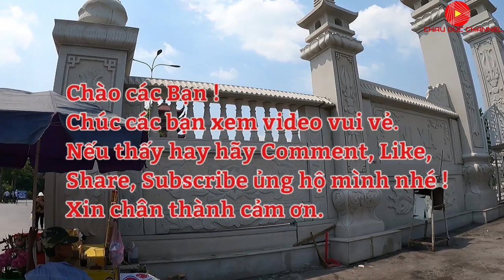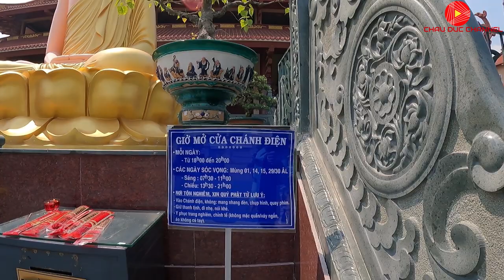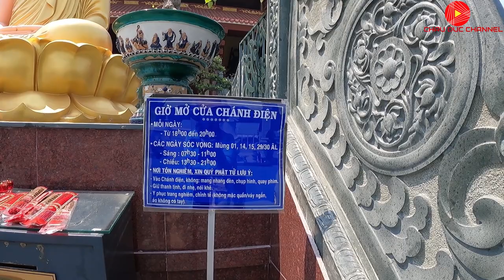Toàn Cảnh Chùa Phật Cô Đơn | Chùa Thanh Tâm | Bát Bửu Phật Đài | CHAU DUC CHANNEL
Toàn Cảnh Chùa Phật Cô Đơn | Chùa Thanh Tâm | Bát Bửu Phật Đài
Đài cao 3m, là một mặt bằng lộ thiên khá rộng, tôn trí tượng Phật Thích Ca Mâu Ni cao 4,80m, ngang  hai gối 4m, nặng khoảng 4 tấn đặt trên đài sen cao 1,20m. Có bốn cầu thang 21 bậc cấp đi lên Phật đài xây ở các hướng Đông – Nam, Tây – Bắc, Tây – Nam, Đông – Bắc. Hồ chứa nước mưa xây ở giữa có tám vách, mỗi vách rộng 3m  trước đây có viết tám khẩu hiệu đạo từ: CÔNG BÌNH, BÁC ÁI, TỪ BI, ĐẠI ĐỒNG, AN CƯ, LẠC NGHIỆP, THÁI BÌNH, HẠNH PHÚC. Dưới mỗi khẩu hiệu đều có cặp liễn hai bên đề như sau:

Công Lý nhơn sanh an lạc hưởng

Bình dân chủng tộc vĩnh gia tồn

Bác vật trí nguyên khoa học sự

Ái tha tường thấu khổ tương thân
Đại chí thượng trung như hạ đẳng

Đồng chung tôn tiểu thị thân nhân

An hòa gia đạo thuần phong lập

Cư thạnh quốc dân mỹ tục thành

Lạc thú điền viên nông súc tạo

Nghiệp gia thổ sản túc đa sanh

Thái độ trung dung nhân loại thích

Bình an thiên hạ thế gian nhân

Hạnh phúc thiện từ gia tộc hiệp

Phúc nhân chánh nghĩa chúng sanh hòa

Ở giữa mỗi cặp liễn có tranh vẽ tiền thân Đức Phật.
“Phật Cô Đơn”  hay  chùa “Phật Cô Đơn” tên quen gọi của người dân địa phương và phần đông Phật tử đi hành hương ở ngoại ô TP. Hồ Chí MInh, dù thực tế cổng tam quan của chùa ghi rõ: “Bát Bửu Phật Đài”.
Nguyên do như thế nào mà lại có sự khác biệt như vậy? Tên “Phật Cô Đơn” có trong trường hợp nào ở vào thời điểm nào?
Đi tìm hiểu nguồn cội, tôi được biết:
- Chùa “Phật Cô Đơn” hay Bát Bửu Phật Đài, tọa lạc ở ấp 1, xã Lê Minh Xuân, huyện Bình Chánh, TPHCM. Chùa do cư sĩ Ngô Chí Bình tạo dựng trên một khu đất rộng sau khi xây xong Thanh Tâm Tự. Hai ngôi chùa cách nhau khoảng 100m.
- Chùa Thanh Tâm, xây dựng xong vào tháng 4 năm 1956, trước đây ở mé kênh An Hạ thuộc ấp Phú Đức, xã Tân Tạo, huyện Bình Chánh, ở về phía trái Cầu Xáng nằm trên Tỉnh lộ 10 cách giao lộ Quốc lộ 1A – Tỉnh lộ 10 khoảng 10 km, không tồn tại vì bị bỏ bom sập năm 1965.
Tháng 9/1957, duyên may đến với cư sĩ Ngô Chí Bình khi muốn mượn khuôn đúc tượng Phật còn bỏ không tại chùa Xá Lợi (Chùa Phật học Xá Lợi, Q. 3 bây giờ) để đúc tượng Phật cho Thanh Tâm Tự qua sự giới thiệu của ông Lưu Văn Trừ, Tổng Thư ký Hội Phật học Nam Việt thì được Hội trưởng Mai Thọ Truyền sau khi đã thảo luận cùng Ban Quản trị và hội viên, hiến cho không có điều kiện do khuôn khổ tượng Phật mới đúc quá lớn, không phù hợp với vị trí đặt tượng tại chùa Xá Lợi.
Tượng Phật do điêu khắc gia Trương Đình Ý chỉ huy gia công tại chùa Xá Lợi theo đơn đặt hàng của Hội Phật học Nam Việt từ 30/6/1956, đến 20/1/1957 thì hoàn thành.
Việc di chuyển tượng Phật là một vấn đề khó khăn đối với ông Ngô Chí Bình vào thời điểm lúc ấy vì tượng Phật vừa cao vừa nặng, không thể di chuyển qua cửa ở tầng lầu chùa Xá Lợi.
Theo di cảo của Cư sĩ Ngô Chí Bình (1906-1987), pháp danh Thiện Bảo, thoạt đầu tiên tu theo Phật giáo, sau đó nhập môn Cao Đài năm 1965, cho biết ông phải nhờ đến nhiều đàn cơ của Phật, Tiên, Thánh hướng dẫn mới thực hiện được việc di chuyển tượng Phật từ chùa Xá Lợi về đến Thanh Tâm Tự cho đến khi đặt được tượng Phật lên bát giác đài.
 Cư sĩ Ngô Chí Bình là Đốc học Tư thục Tiểu học Chí Thanh ở quận 1 Sài Gòn. Ông Tổng Lý Minh Đạo thứ nhì của Cơ Quan Phổ Thông Giáo Lý, kế nhiệm tiền bối Huệ Lương Trần Văn Quế.
Ông Bình kể lại việc di chuyển tượng Phật như sau:
“Ngày 17 tháng 8 nhuần Đinh Dậu (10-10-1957), đúng 6 giờ ban mai (giờ Mẹo), bổn thân tôi (ông Bình) đứng nguyện cho thợ khởi công lập giàn khai tượng, đục ngang giữa chia hai phần trên dưới y theo lời Phật dạy. Bán thân trên để lại nguyên vẹn niêm lại trong thùng, còn phần dưới rã ra bốn mươi mốt tảng lớn độ hai người khiêng.
Sáu giờ rưỡi sáng ngày 29 tháng 8 nhuần Đinh Dậu (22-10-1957) do hãng Les Transitaires Réunis chuyển đi, về đến Thanh Tâm Tự (Cầu Xáng, Đức Hòa). Tới nơi hồi 12 giờ, đúng Ngọ”...
SỰ TÍCH “PHẬT CÔ ĐƠN”
HỮU CHÍ